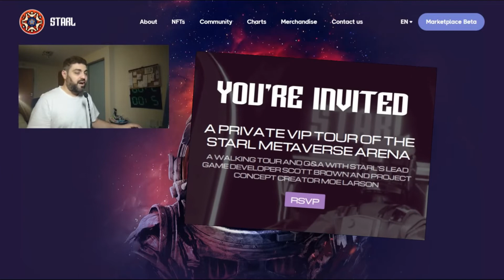STARL reveal soon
STARL is inviting content creators for their grand reveal party which will take place on May 5, I shall be there amigos, expect videos soon...